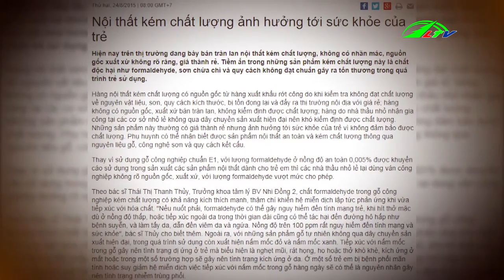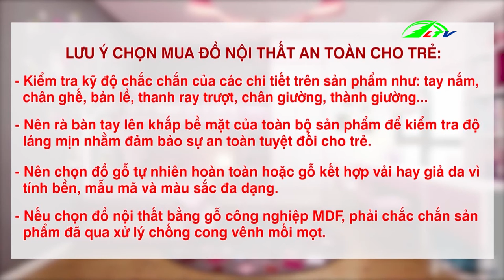Nội Thất kém chất lượng đe dọa sức khỏe trẻ nhỏ | Góc Nhìn Đa Chiều | Lâm Đồng TV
Lâm Đồng : Nội Thất kém chất lượng